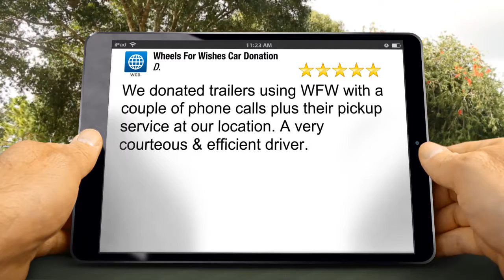Wheels For Wishes Car Donation Exceptional 5 Star Review by D.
Excellent Rating

We donated trailers using WFW with a couple of phone calls plus their pickup service at our location. A very courteous & efficient driver.

28th Floor, 40 Wall Street, New York
New York NY
10005